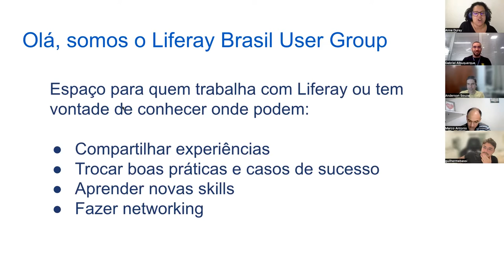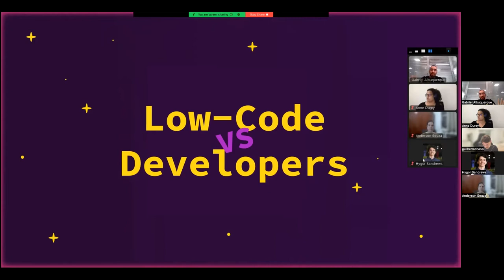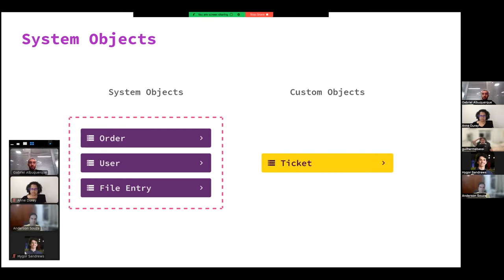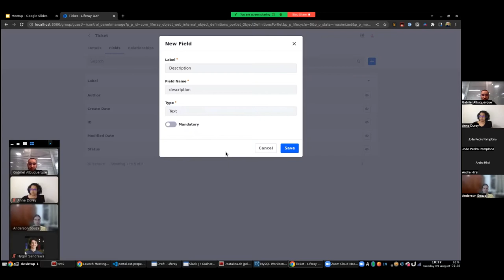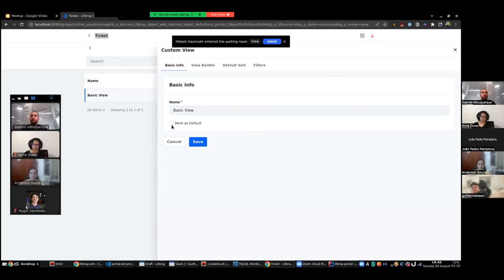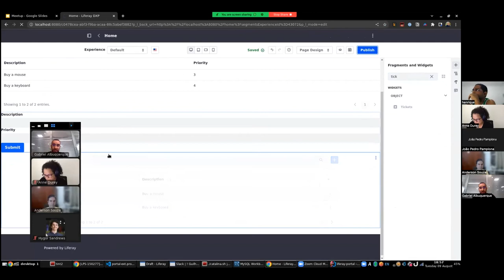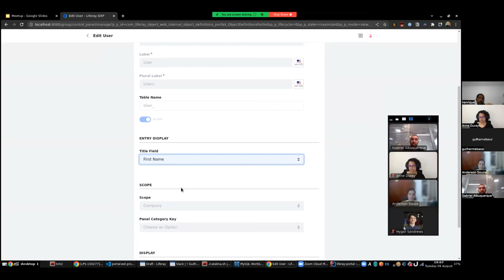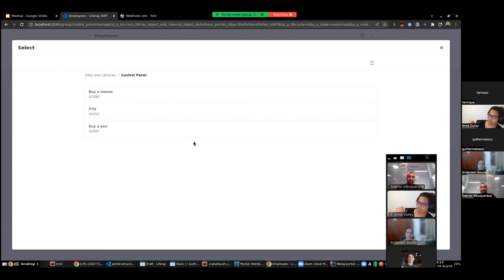Usando uma abordagem Low-Code no Liferay | Meetup LUG Brasil #12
Reveja o papo sobre o Liferay Objects e como a partir do 7.4 você tem a oportunidade de usar uma abordagem Low-Code no seu projeto.

Palestrante: Gabriel Albuquerque, Tech Lead no time de Engenharia da Liferay.

Participe dos encontros do LUG Brasil.